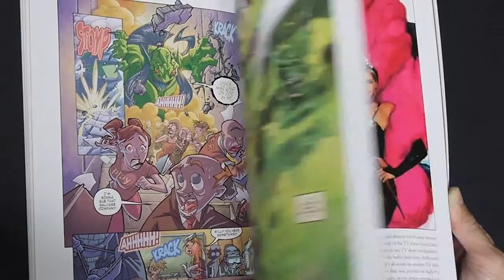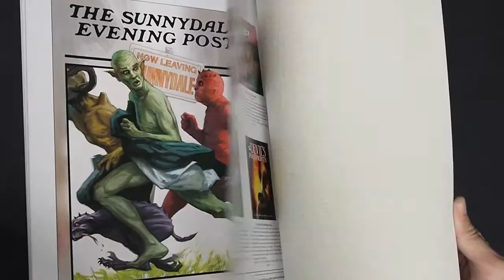Buffy the Vampire Slayer: Panel to Panel